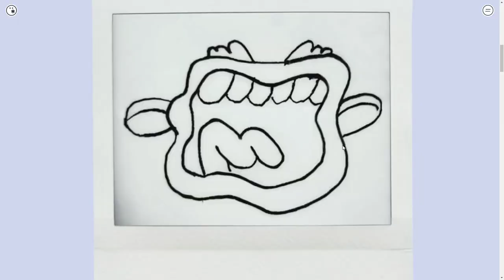PRAND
a Masterpiece web design project by AVA Digital from Russia was awarded the Site Of The Day certification on Oct 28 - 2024. Congratulations🎊
PRAND is a whole animation world that you want to plunge into with your head. These guys create videos for large companies around the world.